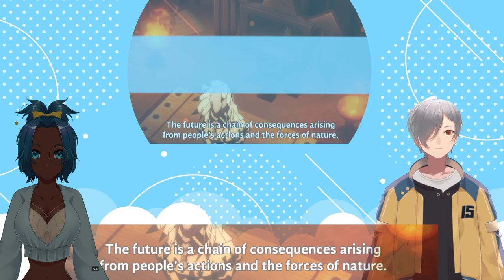VTubers Reaction | SHAMAN KING 2021 EPISODE 6